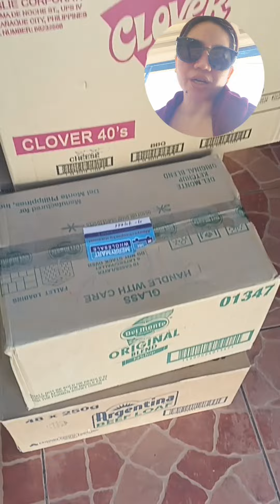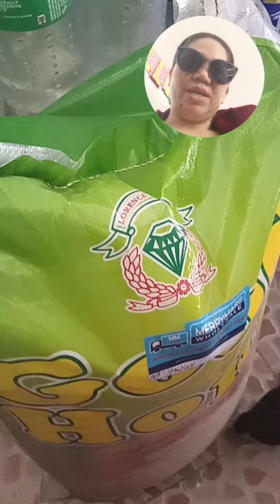Merrymart, Emilus Mart, Puregold Delivery! Sanib Pwersa Para Sa RoseJam Minimart! Daming Stocks!